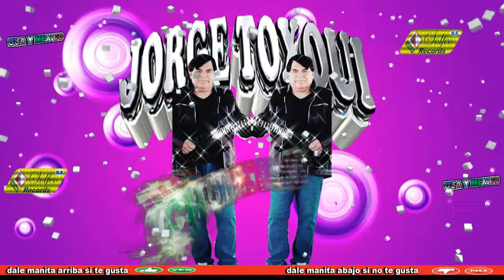ya te fuiste LOS CHUPETONES de jorge toxqui y solfeo records de puebla para el mundo 2019